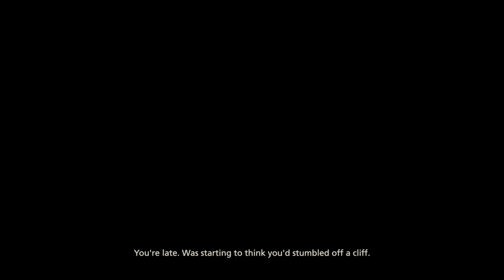Final Fantasy 16 - Playthrough 47 - Evenfall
The group make it to Kanver where the citiy is being invaded by Orc but they're able to find their compagnion unharm.  Jill and Joshua escort everyone out of the city while Clive goes in deeper to find who's behind all the chaos